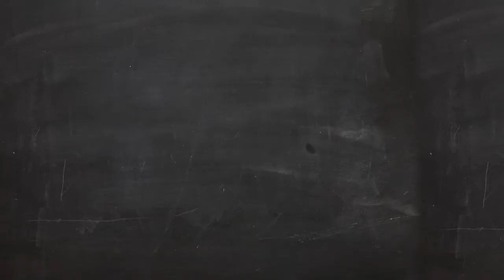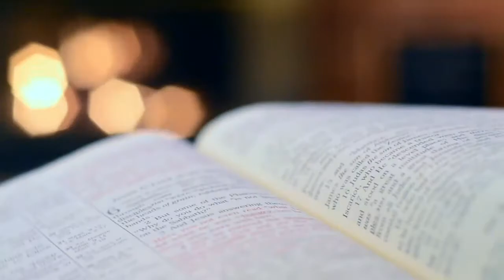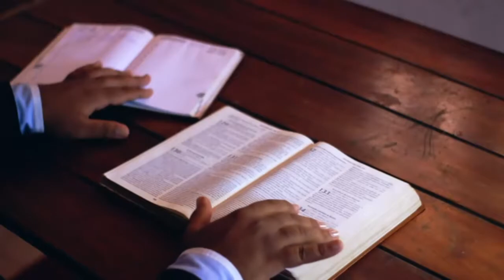Religiosidade e Pandemia | TV Uerj Explica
Como a religiosidade pode nos auxiliar em tempos de incertezas provocadas pela pandemia de covid19 e agravadas pelo longo período em distanciamento social?
CTE / 2020